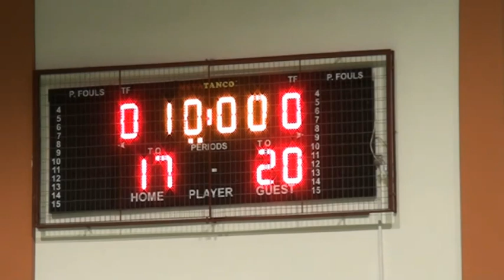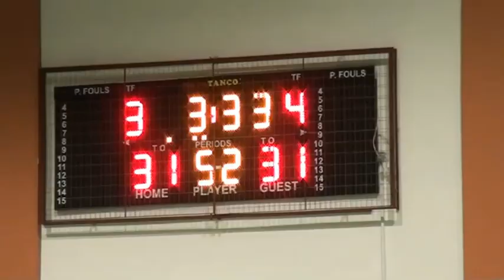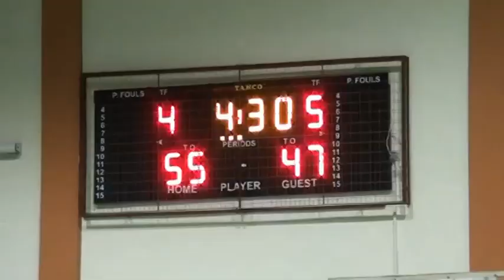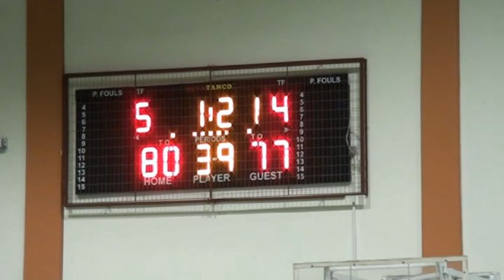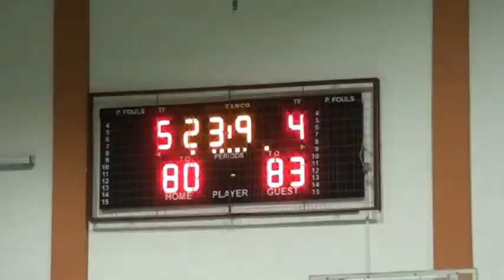KOSTAS SAXIONIS (ARIS P. - PERISTERI) FULL GAME 2018 2019